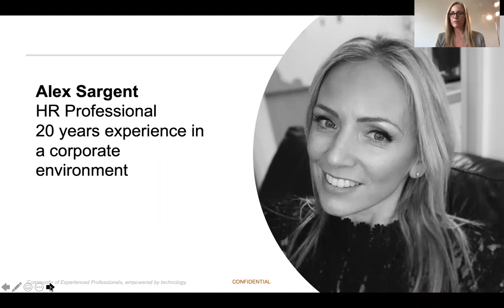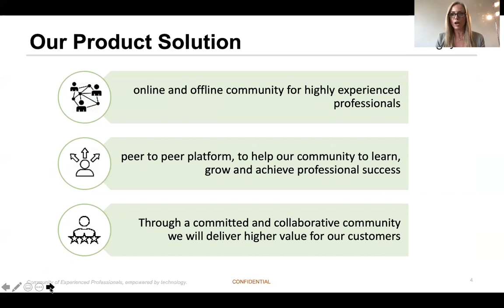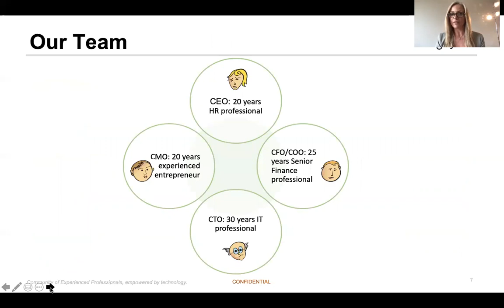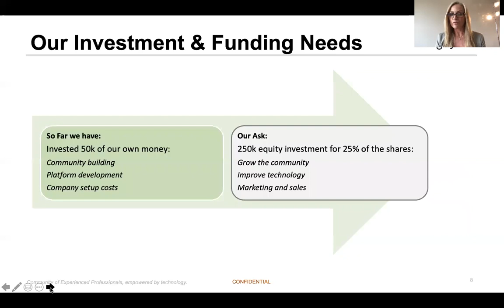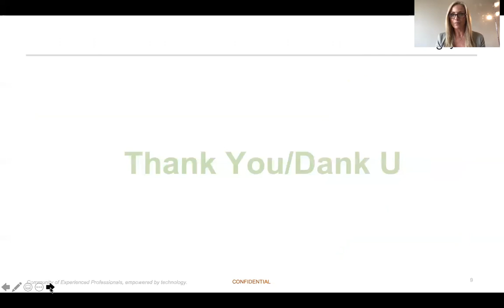Pitch semi finalist 6 - Ignytive - Alex Sargent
Semi finals of Present Your Startup Alkmaar - pitch 6 - March 20th 2020